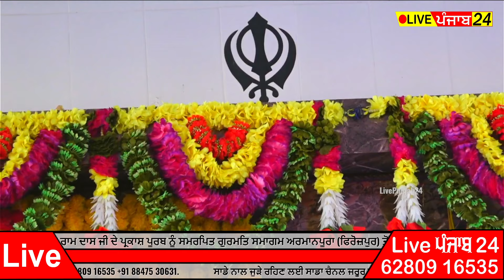🔴Bhai Mehal Singh Chandigarh Wale || Guru Ram Das Ji || Live Punjab 24 || 62809 16535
ਕਿਸੇ ਵੀ ਪ੍ਰਕਾਰ ਦਾ ਲਾਈਵ ਕਰਵਾਉਂਣ ਲਈ ਸੰਪਰਕ ਕਰੋ👇
                                    Booking No=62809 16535 , 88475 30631

Live Punjab 24 (Facebook) ਪੇਜ਼ ਨਾਲ ਜੁੜਣ ਲਈ ਇਸ ਲਿੰਕ ਤੇ Ok ਕਰਕੇ ਸਾਡੇ ਫੇਸਬੁੱਕ ਪੇਜ਼ ਨਾਲ ਜੁੜ ਸਕਦੇ ਹੋ ਪੇਜ਼ ਨੂੰ Like ਜ਼ਰੂਰ ਕਰੋਂ ।।👇